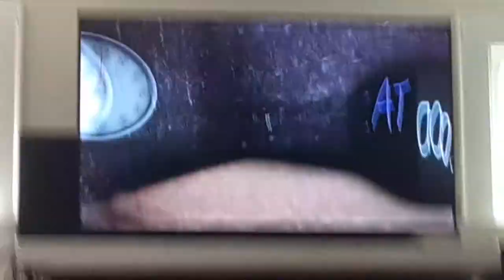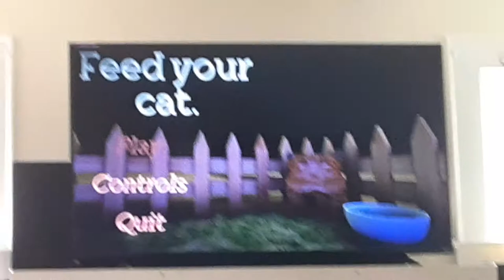Random Video 2